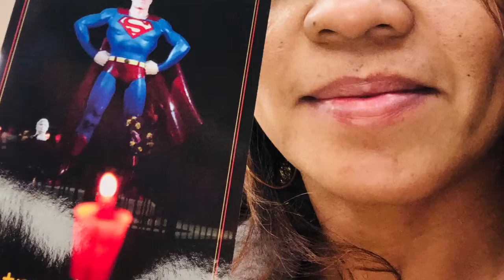BATANGAN-Rico BLOODLINE. Metropolis, Illinois where SuperMan lives.